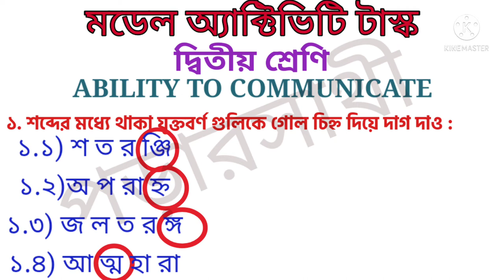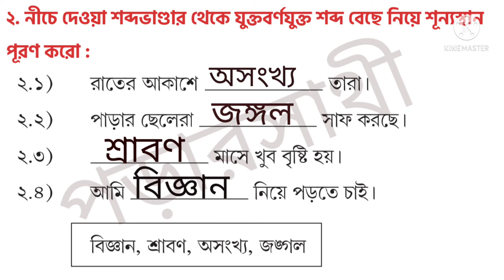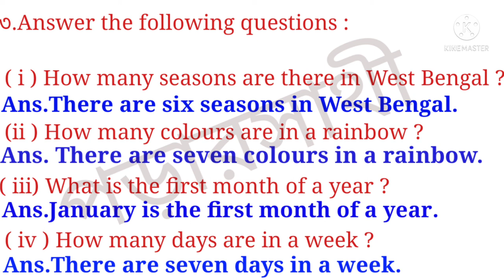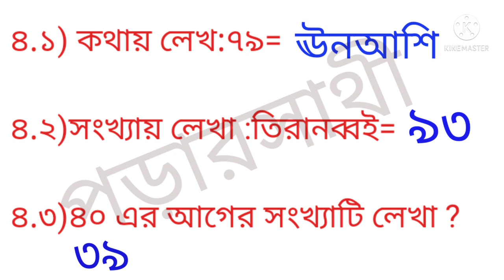ability to communicate class 2 2021 | সংযোগ স্থাপনে সক্ষমতা দ্বিতীয় শ্রেণি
"পড়ার সাথী" ইউটিউব চ্যানেলে তোমাদের সকলকে স্বাগত জানাই।
  এই ভিডিওটিতে আমি দ্বিতীয় শ্রেণীর new(july2021) model activity task এর সংযোগ স্থাপনে সক্ষমতা/ability to communicate class 2 2021 প্রশ্নপত্রটির সমাধান করে দিয়েছি।
 ভিডিওটি ভাল লেগে থাকলে লাইক, শেয়ার কমেন্ট করবেন।

# পড়ারসাথী